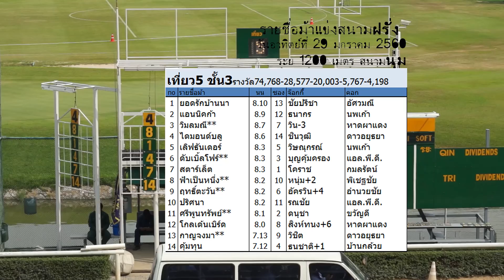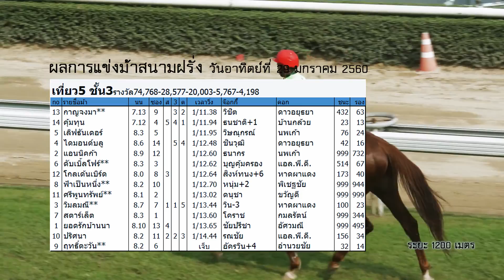ม้าแข่งสนามฝรั่ง 29 มกราคม 60 เที่ยว 5 ชั้น 3